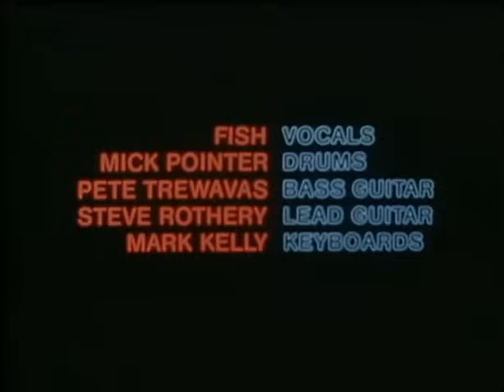Marillion Recital of the Script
Content courtesy of RK